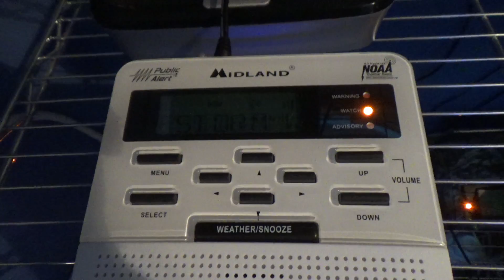Severe Thunderstorm Watch #2 - 06/30/19 (EAS #1,885)